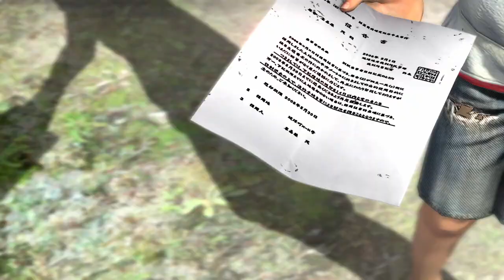Yakuza 3 [2] Playing with the Dog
I'm not sure starting in media res did anything for the story, but I'll let it play out.